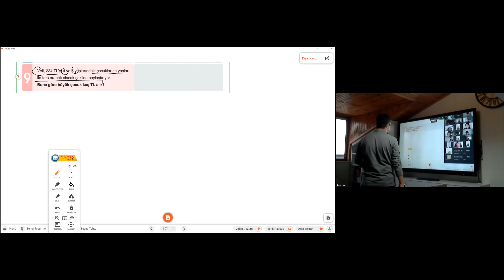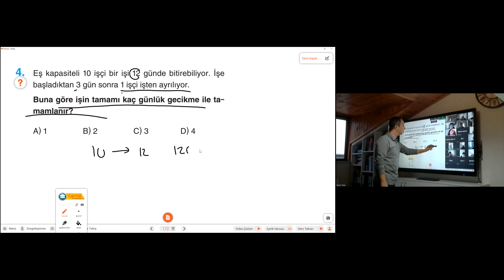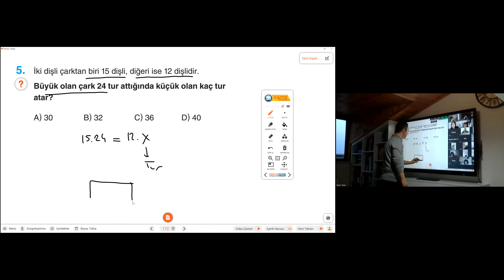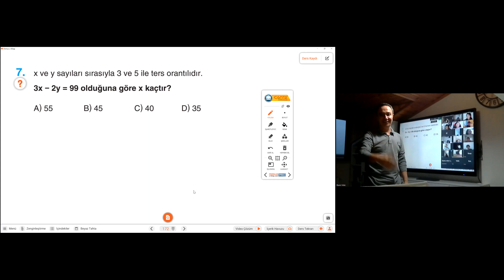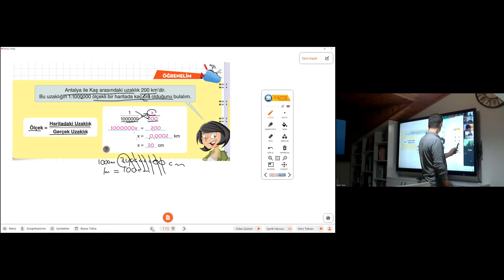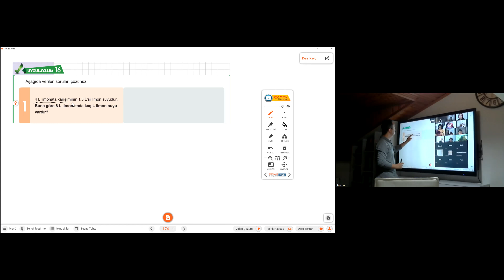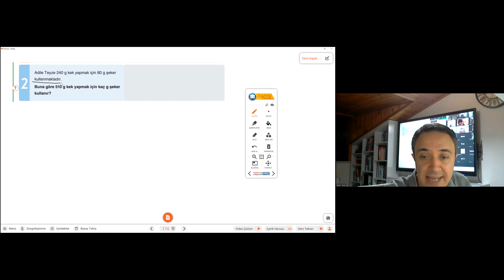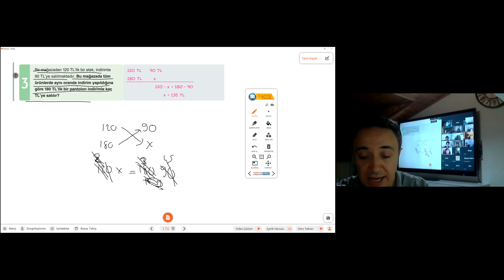7 SINIF MATEMATİK TERS 3 ORANTI 27 ŞUBAT